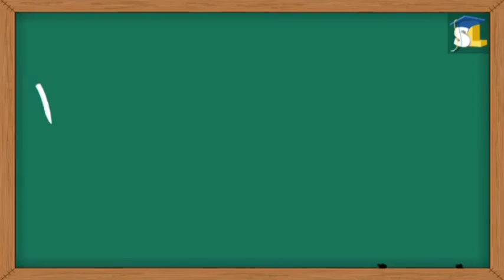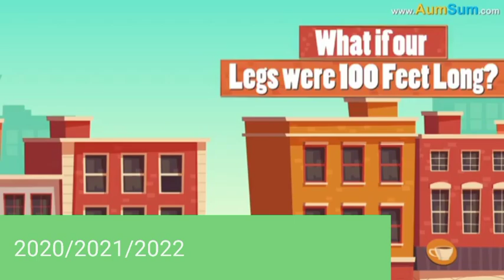The Evolution Of Its AumSum Time | 400 Subscribers Special!